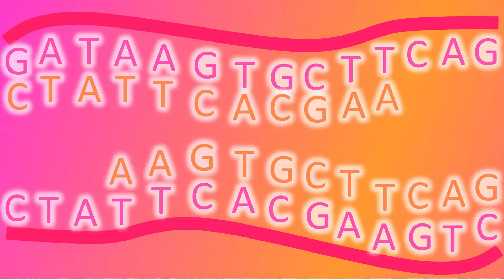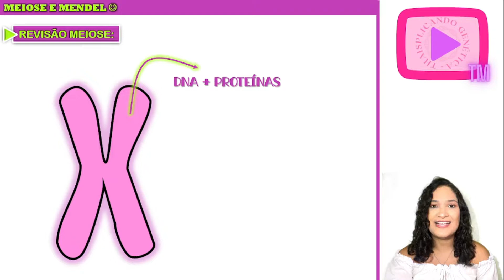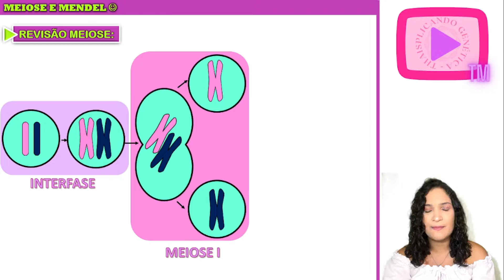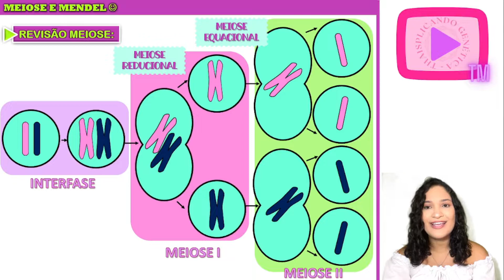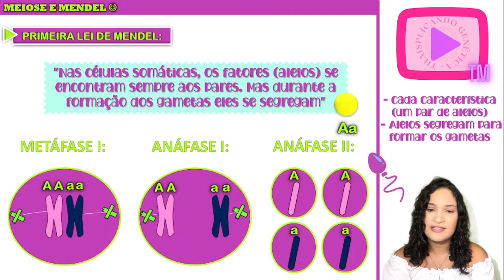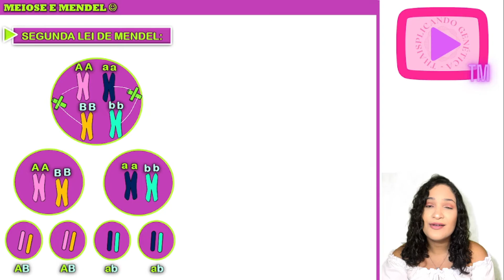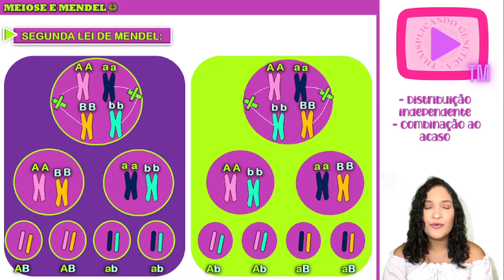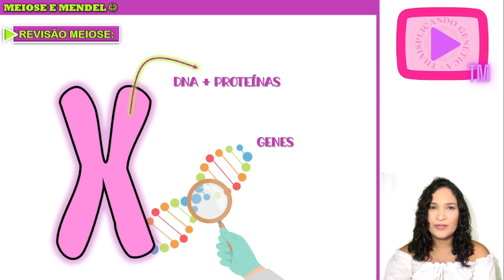RELACIONANDO AS LEIS DE MENDEL COM A MEIOSE - Qual a relação da meiose com as leis de mendel?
Oiiie, gente!!

Já estudamos em aulas anteriores o processo de divisão celular chamado meiose e também as leis de mendel. Já vimos também que a meiose é composta por duas fases: meiose reducional e meiose equacional. Mas.. Qual a relação da meiose com as leis de mendel? Esse vídeo está relacionando as leis de mendel com a meiose. Vamos descobrir o que a segregação independente tem a ver com a divisão celular.

Espero que gostem e até o próximo!!